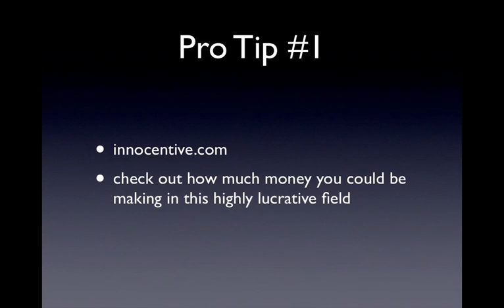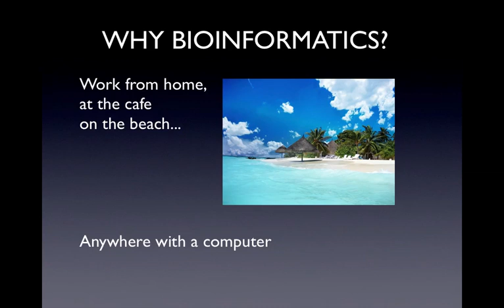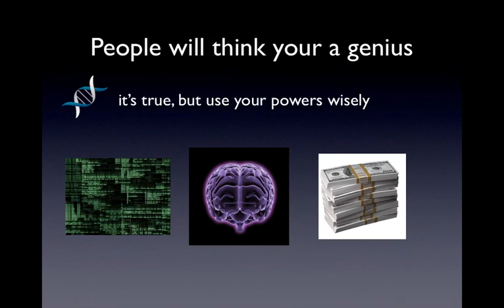What is Bioinformatics